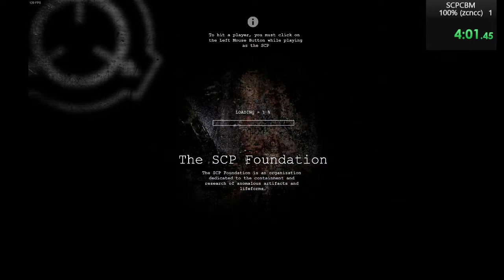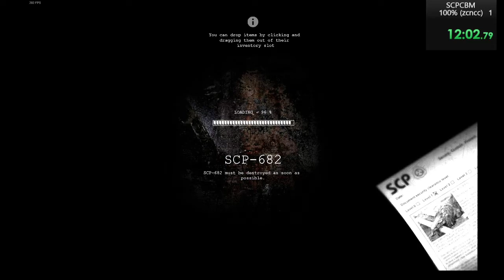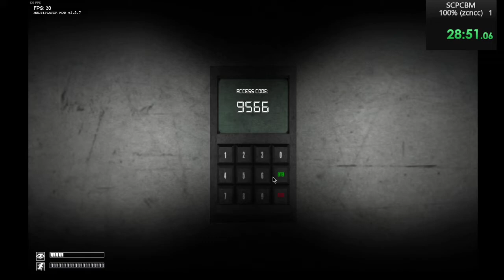SCP Containment Breach Multiplayer 100% (Halved the time)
30:11 100% run on SCP CBM :D